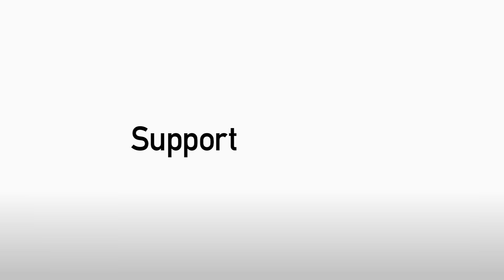DEVELOPMENT: THEO WHARTON SKILL v BRISTOL CITY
Theo Wharton produced a sublime piece of skill in Cardiff City's u21 Development fixture against the Bristol City on Monday 7th March.